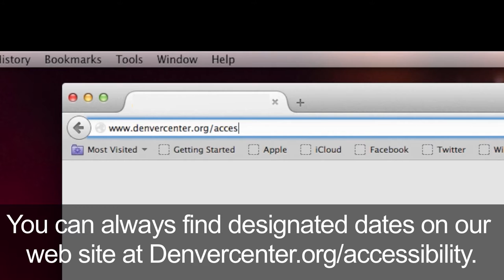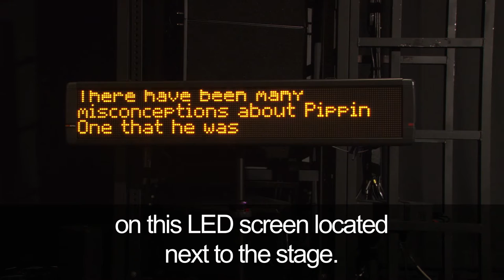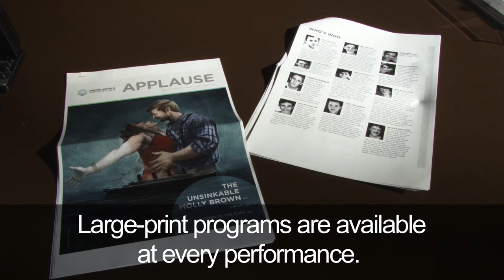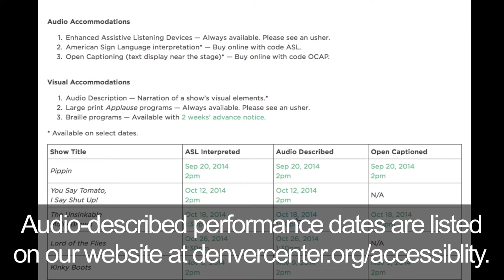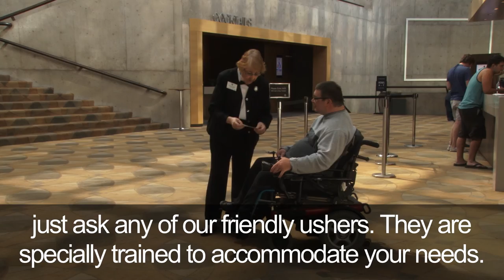Access-Ability: Your guide to the Bonfils Theatre Complex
The Denver Center for the Performing Arts is committed to bringing the magic of live theatre to all patrons. In this special video, actors from the local Phamaly Theatre Company tell you about all the accessibility services available to audiences who join us for shows at the Helen Bonfils Theatre Complex. Topics include drop-off and parking, wheelchair seating, and both audio and visual accommodations. Your hosts are Lyndsay Palmer, Linda Wirth and Stewart Caswell, actors who perform at the DCPA and are themselves living with disabilities. Script written by John Moore. Filmed, edited and captioned by David Lenk. Thanks: Carol Krueger, Randy Dodd, Phamaly Theartre Company and usher Peg Ohlander.